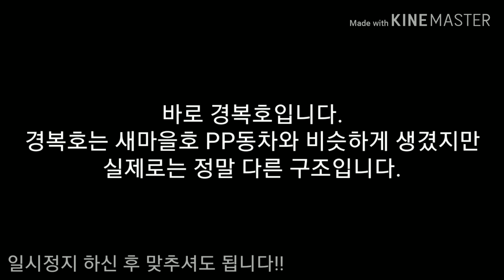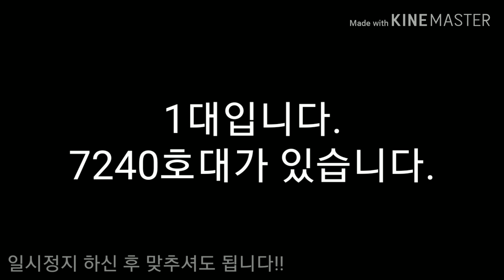철도퀴즈입니다.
많이 맞춰서 댓글에 달아주세요~